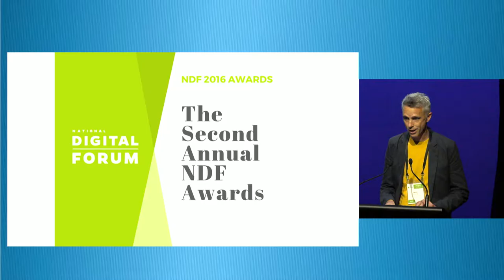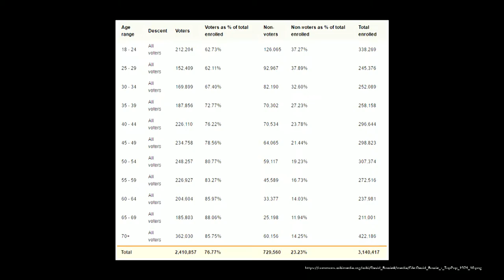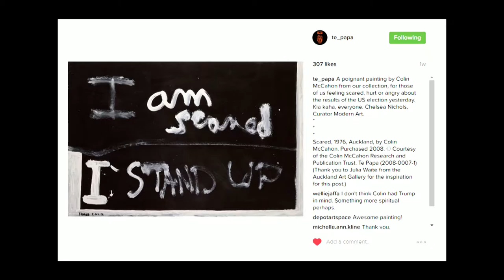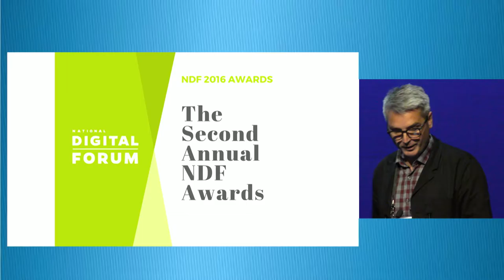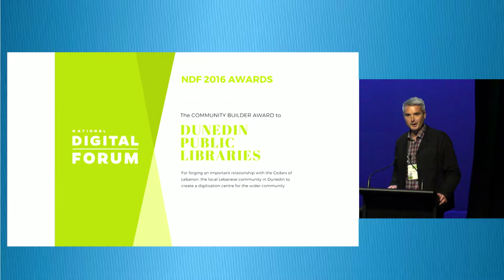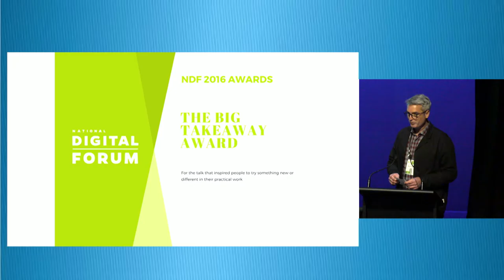NDF Chair Matthew Oliver - Closing Comments and NDF 2016 Awards